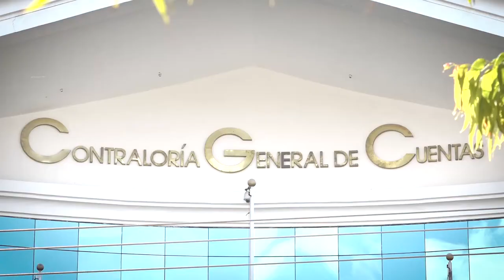TrabajoLegislativo 10/05/2018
📜ACUERDO: Convocan a Universidades y Colegios Profesionales para integrar Comisión de Postulación para Jefe de la CGC.
🕰️RECESO: El 15 de mayo se clausura primera fase del período de sesiones ordinarias, y se intensifica trabajo de Comisiones .
Vea más: